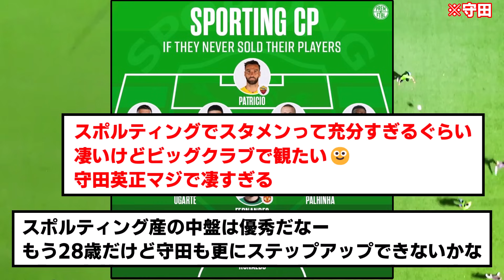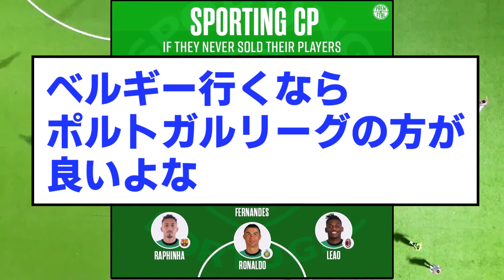【チート】スポルティングが選手売却をしなかった世界線がこちらです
やっぱりポルトガルっていいメンバー揃ってるよな